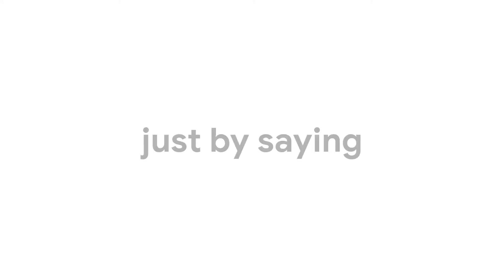Google Morning 15 - VO James Martell